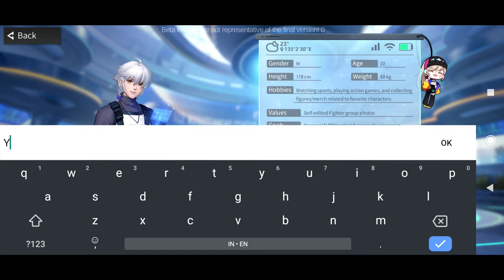SNK:All-Star Fight (Android) First Look Gameplay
The First 17 minutes of SNK:All-Star Fight (Android) First Look Gameplay

"SNK:All-Star Fight" is a full series of assembled card RPG mobile games authorized by SNK.
The game gathers SNK's full series of classic fighting IPs, 3D card rendering and other ratios restore classic fighters, the original seiyuu evokes the lush years, and the gorgeous special effects make the arcade look brand new.The gameplay has been fully upgraded, PVP battles detonated the soul of fierce fighting, and the new story interprets the near-future urban life of fighters. Players can also experience casual games in "First Avenue". The fighting lasts forever, and we will return to the youthful years of arcade!

Descriptions
Type    : RPG
Storage(Total)  : 2.37 GB
Publisher   : Nuverse
Access    : Official Released
Connection  : Multi Player
Age Rate  : -

Recording Application :
1. OBS Studio

Recording Android Devices :
1. Redmi Note 8 Pro (6/128)
2. Xiaomi Blackshark 3

Sound Recording Hardware :
1. Tuffware-BM8000

Editing Application :
1. Adobe Photoshop CC 2015
2. Adobe Premiere Pro CC 2018
3. Adobe After Effect 2019